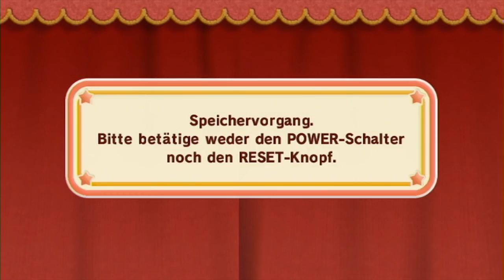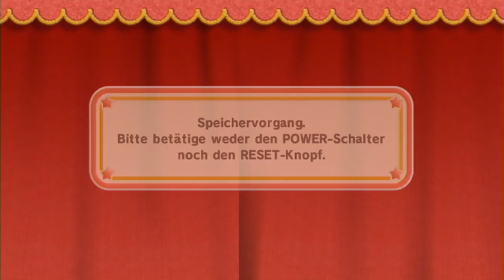KIRBY & DAS MAGISCHE GARN 🧶 #17: Kirby zukünftig mit 60 FPS!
Let's Play KIRBY & DAS MAGISCHE GARN [Deutsch ♦ Blind ♦ 720p@60FPS ♦ 100%] Part 17: Kirby zukünftig mit 60 FPS!

✒ INFORMATIONEN SPEZIELL ZU DIESER FOLGE:

In diesem Part strickt sich Kirby durch folgende Level und vergisst dabei natürlich die Schätze & Perlen nicht:

Kosmoland:
- Stromhausen

Natürlich dürfen auch ein paar Challenges nicht fehlen!

✒ ALLGEMEINE INFORMATIONEN ZUM SPIEL:

Kirby und das magische Garn bzw. Kirby's Epic Yarn ist Teil des Kirby-Franchise und erschien in Deutschland am 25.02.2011. Japan und Amerika bekamen das Spiel bereits im Oktober 2010. Damals interessierten sich weltweit etwa 2,04 Mio Menschen für den Titel und kauften ihn sich für ihre Nintendo Wii Konsole. Das Game glänzt durch die neuen Entwickler aus dem Studio ""Good Feel"" und dem einzigartigen Garn-Grafikstil, enttäuscht Fans jedoch durch den niedrigen Schwierigkeitsgrad und aufgrund der Tatsache, dass es sich nicht um einen ""richtigen"" Ableger der Kirby-Reihe handelt. Wie werden wir es am Ende sehen?

Story:
Dream Land ist ein ruhiger, idyllischer Ort...normalerweise! Denn in letzter Zeit heißt es, ein böser Zauberer namens ""Grimmgarn"" würde hier sein Unwesen treiben und alle Bewohner in Garn verwandeln. Kirby trifft bei einem Spaziergang tatsächlich zufällig auf ihn, was böse für ihn enden sollte, denn auf magische Art und Weise, sowie geschuldet durch eine eigenartige Situation mit dem Zauberer, wird Kirby in die Socke, welche Grimmgarn um den Hals trägt, eingesaugt. Diese teleportiert ihn in eine Woll-Welt, die den Namen ""Stoffland"" trägt. Er trifft auf eigenartige Personen, bemerkt aber auch, dass er selbst zu Verwandlungen fähig ist und so sein Aussehen und seine Fähigkeiten verändern kann. Als Auto ist er beispielsweise sehr viel schneller! Das gefällt ihm natürlich...
Wenig später trifft Kirby auf eine Art Ebenbild von ihm. Einen kleinen, blauen Kirby, welcher auf den Namen ""Prinz Plüsch"" hört. Erst rettet Kirby ihn aus einer misslichen Lage, dann fliehen die beiden nach ""Filzingen"" und schließlich erklärt Prinz Plüsch Kirby was ihm zugestoßen sein könnte und wie er wieder zurück in seine Welt gelangen kann. Doch erstmal muss Kirby dem Prinzen und seiner Welt helfen, denn Stoffland wurde von Grimmgarn ziemlich in Mitleidenschaft gezogen. Genauer gesagt in 7 Teile zerrissen! Und so geht die Reise durch die Woll-Level los, in denen Kirby jede Menge Perlen und Schätze finden kann aber auch von bösen Bossgegnern bedroht wird.

✒ WEITERE DATEN:

▪ TITEL: Kirby & Das magische Garn
▪ ENGLISCHER TITEL: Kirby's Epic Yarn
▪ ENTWICKLER: Good Feel
▪ PUBLISHER: Nintendo
▪ SYSTEM: Nintendo Wii (Auch spielbar auf Wii U)
▪ GENRE: Jump 'n' Run
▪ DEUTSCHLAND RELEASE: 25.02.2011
▪ METASCORE: 86%

★ Kommentiertes Gameplay von Domtendo (2015) ★